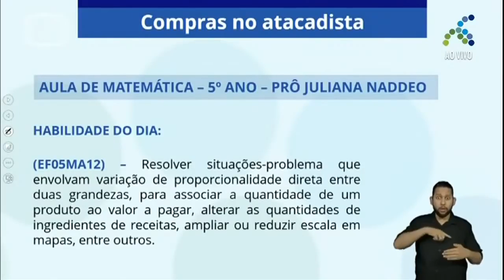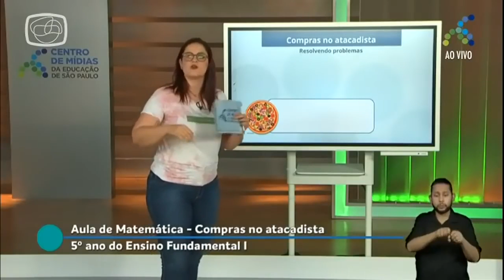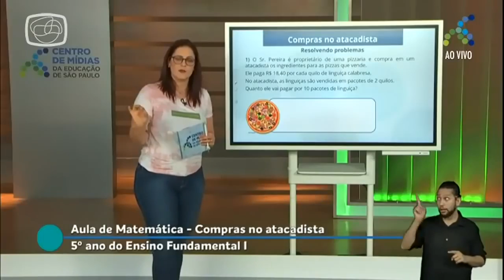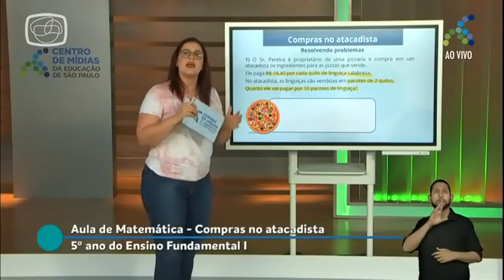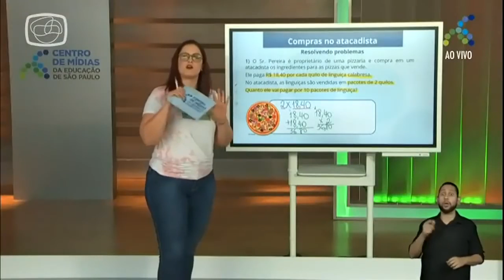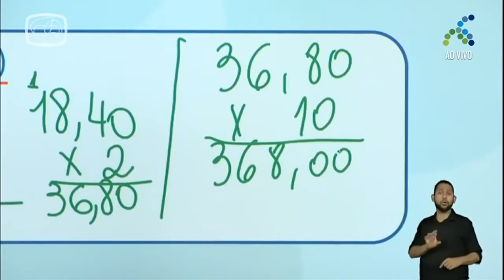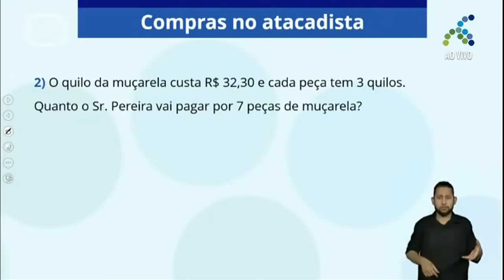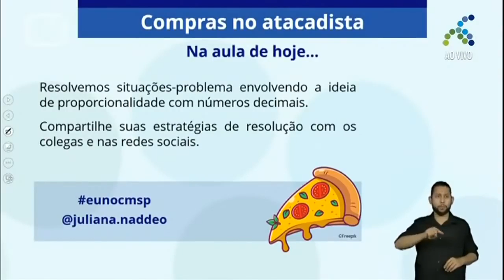16/11 5º ano EF Matemática Compras no atacadista